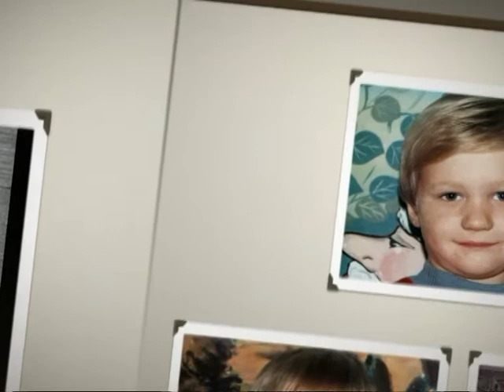Nasze Wspomnienia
Zdjęcia Nowożeńców z młodości przedstawione za pomocą albumu.